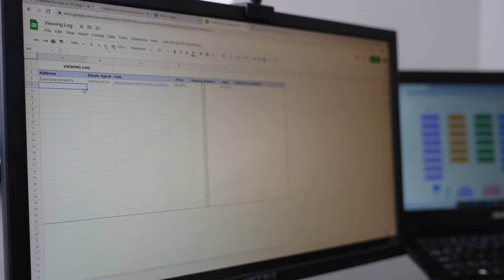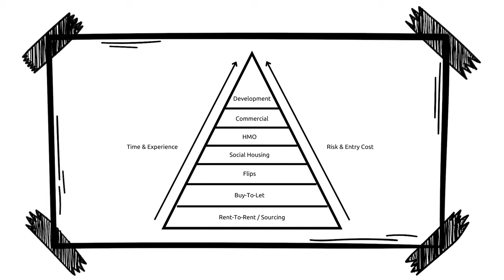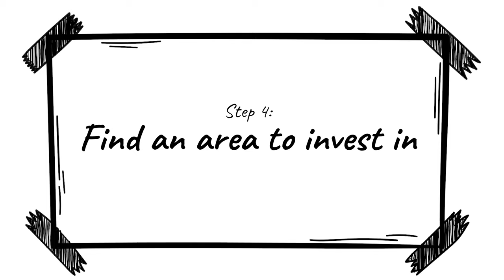5 Essential Steps to Starting Your Property Portfolio